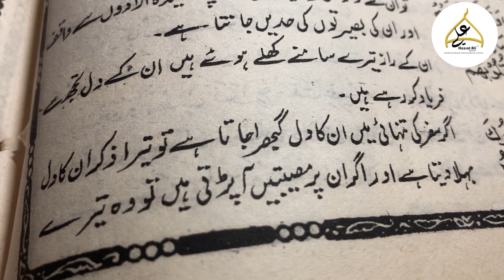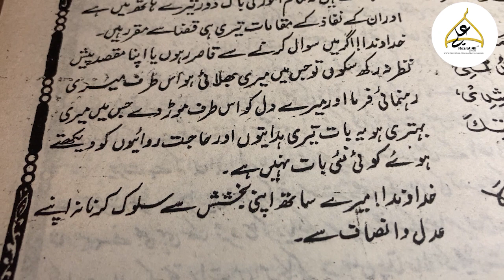خطبہ امام علی (ع) - 225 | امام علی کی دعا | امام علی کا خطبہ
اس ویڈیو میں ہم آپ کو امام علی (ع) کے 225ویں خطبے کی خصوصی دعا سنائیں گے۔ امام علی (ع) کے خطبات اور دعاؤں کی گہرائیوں کو سمجھنے کے لئے ہمارے ساتھ جڑیں اور ان کی بہترین معنوں کو سمجھیں۔ امام علی (ع) کی دعاؤں کی تلاوت کر کے روحانیت اور امن کا احساس پائیں۔